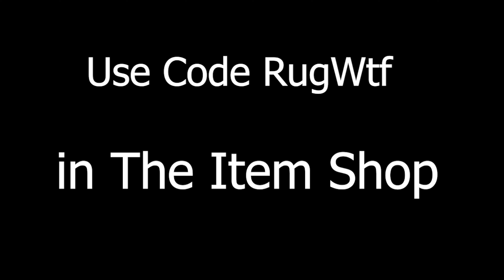Tay K Lemonade 🍋 (fortnite montage) lofi version